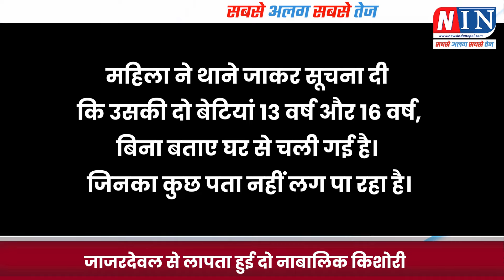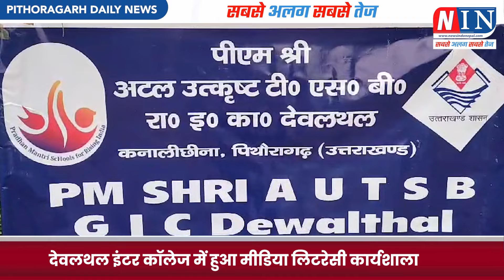Breaking News Pithoragarh: सात साल बाद गिरफ्तार, इनामी अभियुक्त ! Todays News Update Pth | NIN News